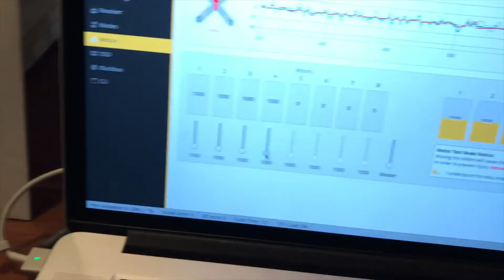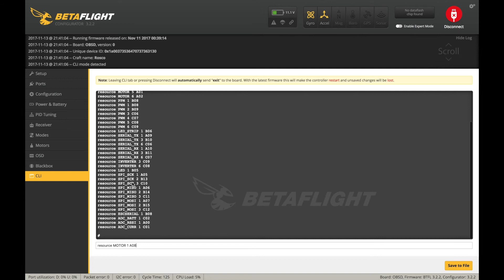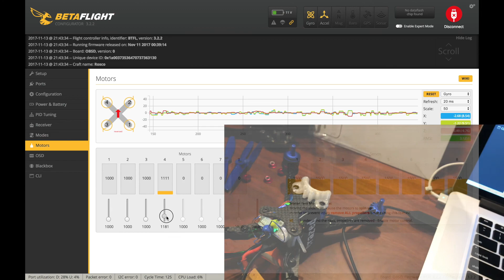Omnibus F4 Nano V4 & Ori32 Motor Remapping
The instructions for the F4 Nano v4 state "Please use CLIP command to remap the Motor 4 to motor 6 when you will use the 4in1 ESC like Ori 32